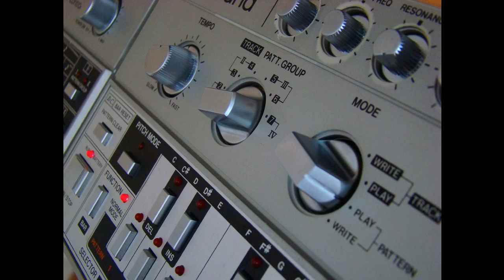2nd Day After - 303 Heaven (Acid Trance 1996)